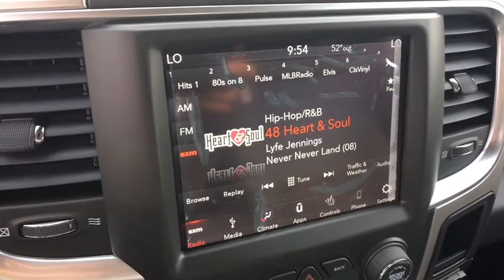2019 RAM 1500 Classic Denver, Littleton, Aurora, Parker, Colorado Springs, CO R3066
Maximum Steel Metallic Clearcoat  2019 RAM 1500 Classic available in Denver Colorado at Brandon Dodge. Servicing the Littleton, Aurora, Parker, Colorado Springs, CO area.
2019 RAM 1500 Classic SLT - Stock#: R3066 - VIN#: 1C6RR7LT8KS536740

Brandon Dodge
5600 S Broadway